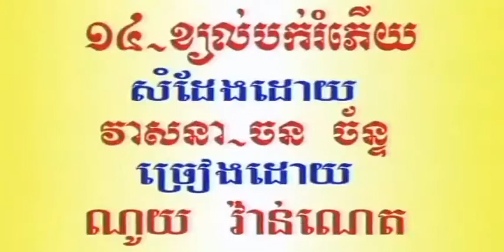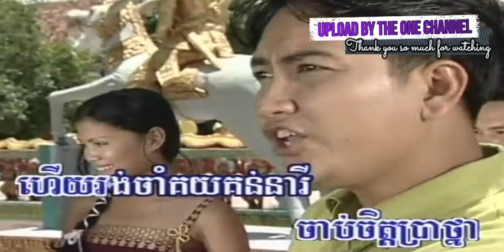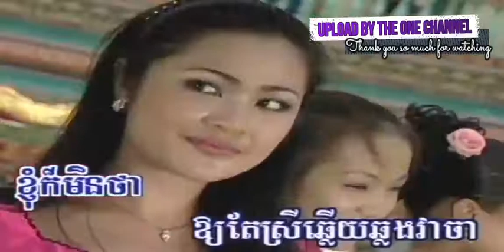ខ្យល់បក់រំភើយ ច្រៀងដោយ ណូយ វ៉ាន់ណេត I ភ្លេងសុទ្ធ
ខ្យល់បក់រំភើយ ច្រៀងដោយ ណូយ វ៉ាន់ណេត R R DVD VOL2  លោក មាស ហុកសេង  I គម្រប

ស្រីស្រស់សម្រស់គ្មានផ្ទឹម ច្រៀងដោយ ណូយ វ៉ាន់ណេត + ឱក បូរី R R DVD VOL2 លោក ស៊ិន​​ ស៊ីសាមុត និង អ្នកស្រី ប៉ែន រ៉ន I គម្រប

ល្មមភ្ញាក់ខ្លួនហើយបង ច្រៀងដោយ ណូយ វ៉ាន់ណេត + សោ សុភ័ណ R R DVD VOL2 លោក ជា សាវឿន និង អ្នកស្រី រស់ សេរីសុទ្ឋា I គម្រប

រៀបការតាមប្រពៃណី ច្រៀងដោយ ណូយ វ៉ាន់ណេត + សោ សុភ័ណ R R DVD VOL2 លោក ជា សាវឿន និង អ្នកស្រី រស់ សេរីសុទ្ឋា I គម្រប